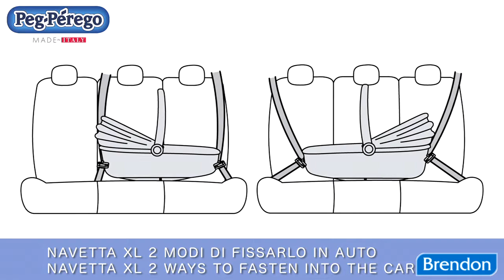Peg Perego Navetta XL vaničky upevniteľné na konštrukciu detského kočíka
Peg Perego Navetta XL Car Ready vaničky upevniteľné na konštrukciu detského kočíka + Peg Perego Kit auto Navetta new spona na opasok